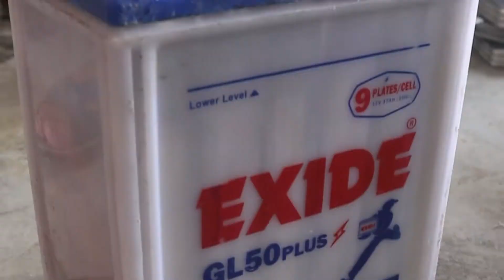Amazing Restoration Technique of an Old Lead Acid Battery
In this video I show you step by step how I have successfully restored many Lead Acid batteries and the proper solutions mixture that has worked for me on 95% of all batteries I've tried it on.